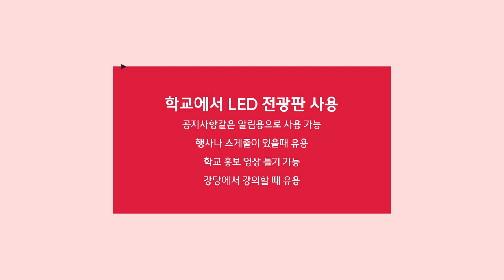[RCH] 학교에서 알림판 및 현수막 등 다양한 용도로 활용할 수 있는 LED 전광판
[Specification]

📍 Display RCH - 학교에서 다양하게 활용되는 LED 전광판

✔ 공지사항같은 알림용으로 사용 가능
✔ 행사나 스케줄이 있을때 유용
학교 홍보 영상 틀기 가능
강당에서 강의할 때 유용